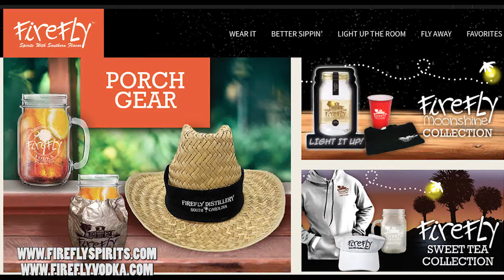Comics & Cocktails Episode 3.01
Comics & Cocktails Episode 3.01: Jan 24, 2017